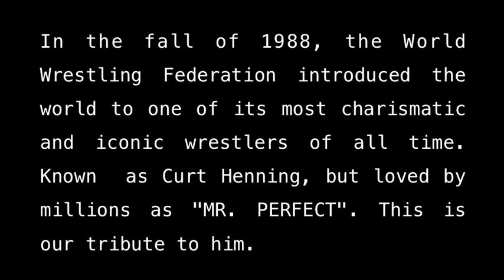CUAUHTEMOC X MR PERFECT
For Thanksgiving, 2Beans pays tribute to the late great wrestling Icon Mr. Perfect. Much like him we strive to be "ABSOLUTELY PERFECT"